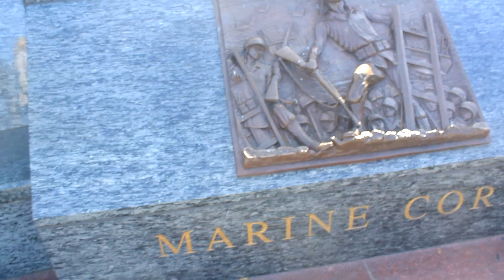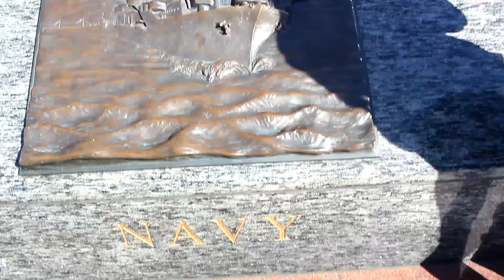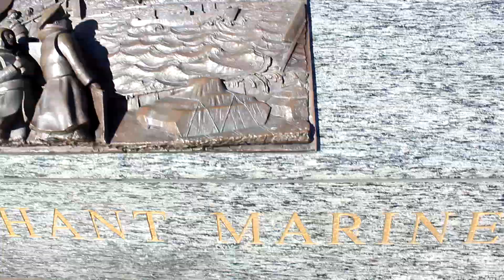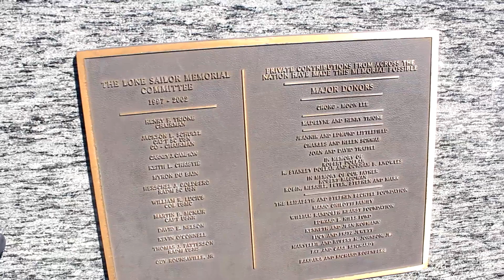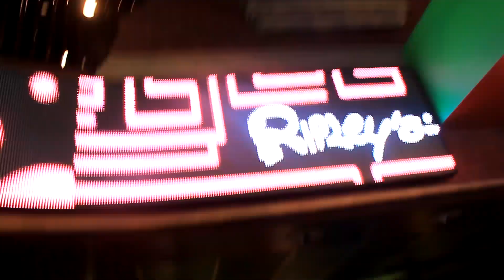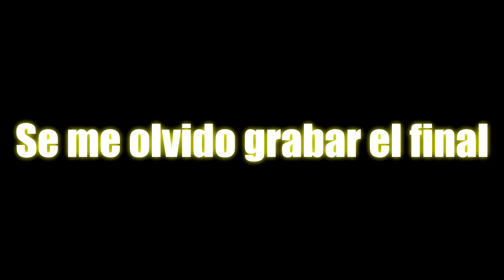Me caigo en San Francisco|RaniVlog| YoSoyReneTapia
Hola Ranitas ❤️ estoy muy contento de que me estén acompañándo en esta nueva aventura. prometo hacer muchas cosas divertidas conforme nuestra familia crezca mas 🙌🏻 ¡UNETE A ESTA FAMILIA SUSCRIBIENDOTE A ESTE CANAL! Eres bienvenido siempre 💎